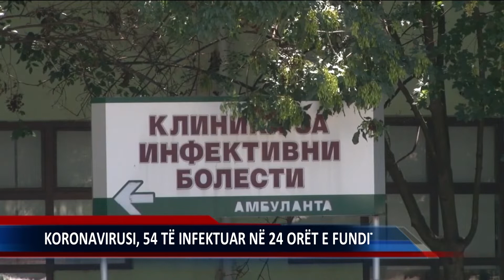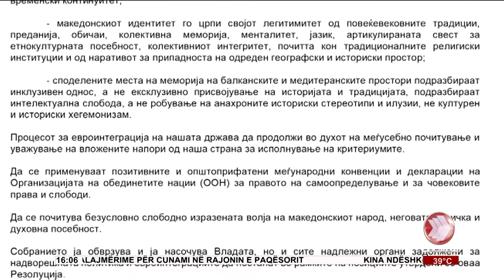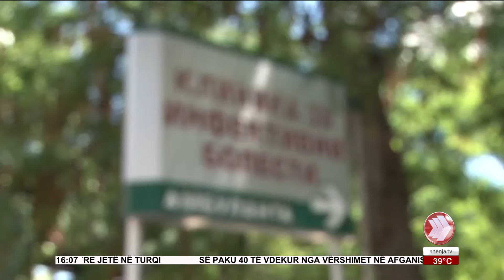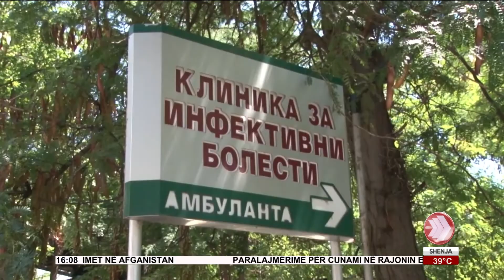EDICIONI I LAJMEVE 29 07 2021